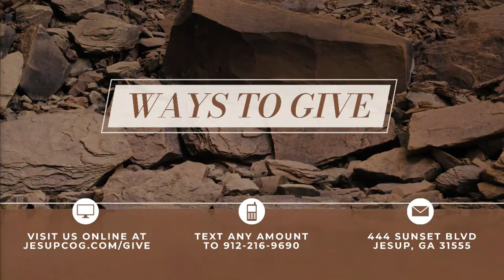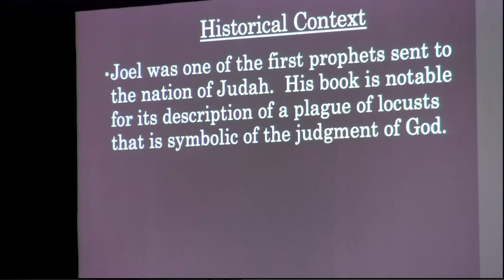Wednesday Night Service: 8-16-23